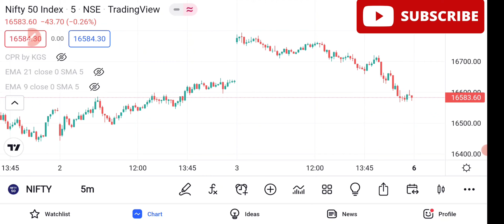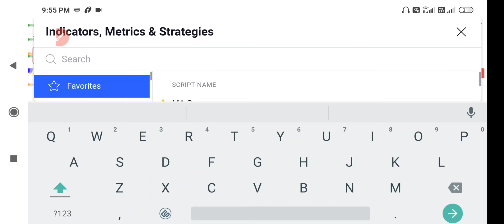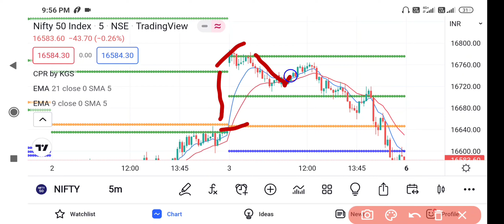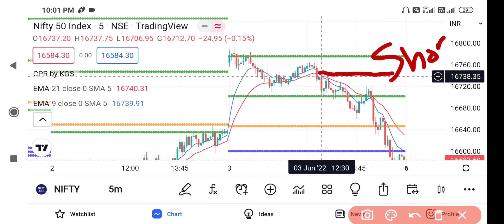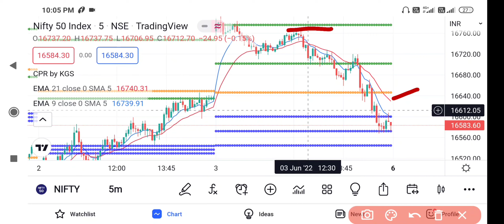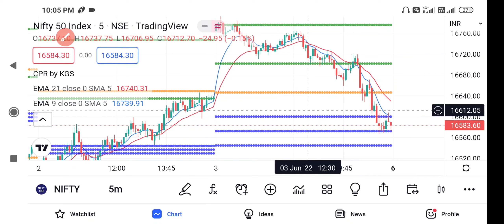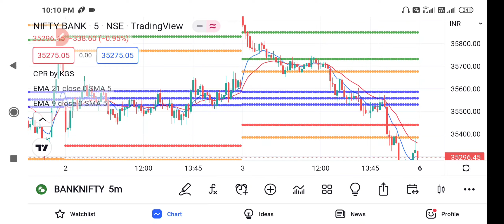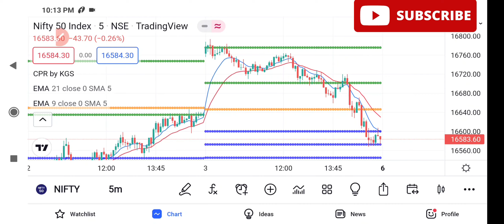Trade ஆரம்பிக்கலாமா?? - 10k worth free strategy - How to Enter in trade everyday...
ஒரு day trader எப்படி தினம் intraday தொடங்குவது என்பதை விளக்கும் video,

daytraders